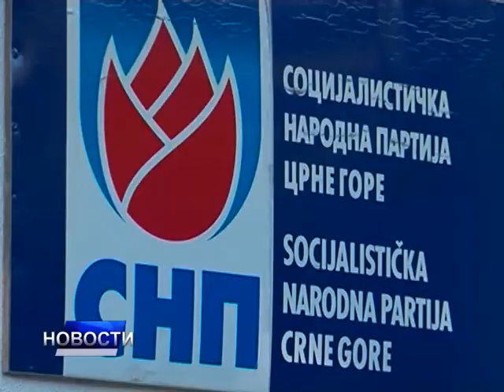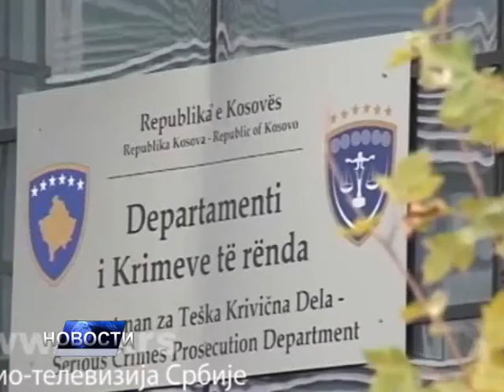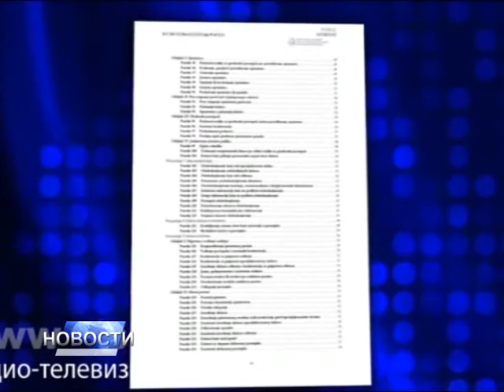НОВОСТИ ДАНА 1 - 26.01.2018